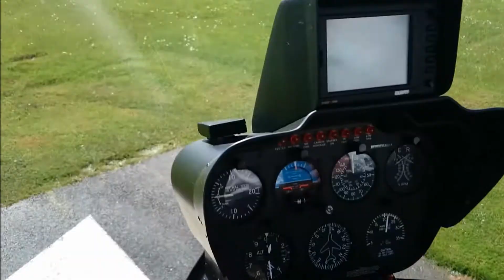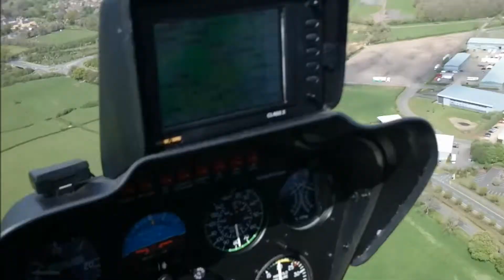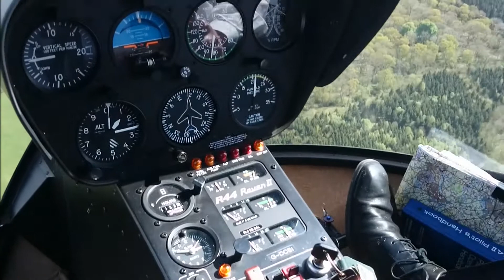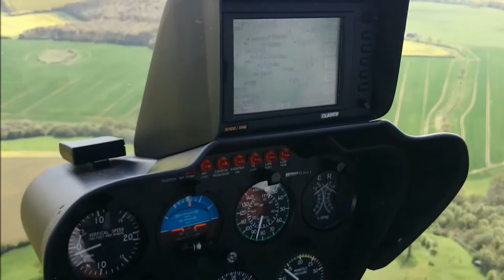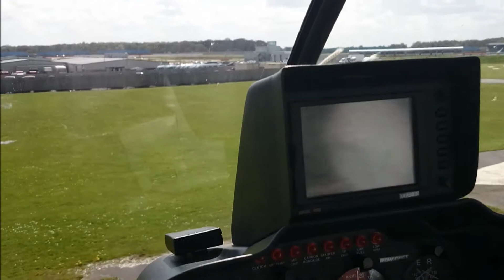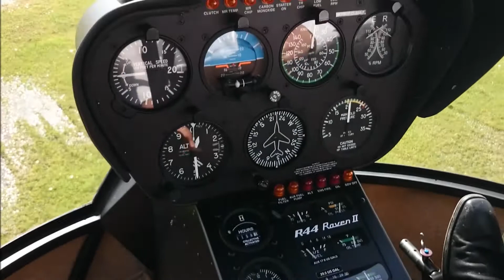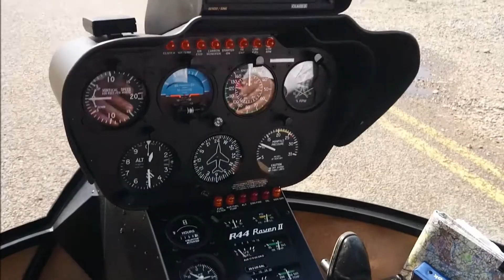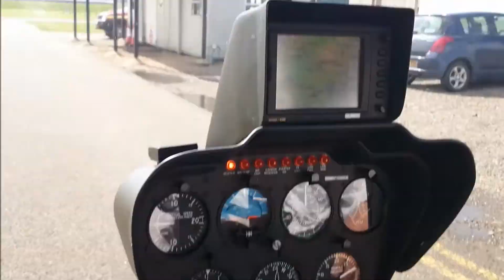Our Silverstone Pleasure Flight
An early birthday present from my family - Very enjoyable